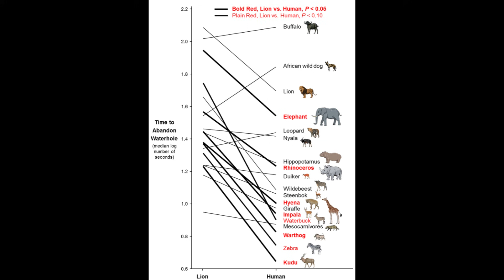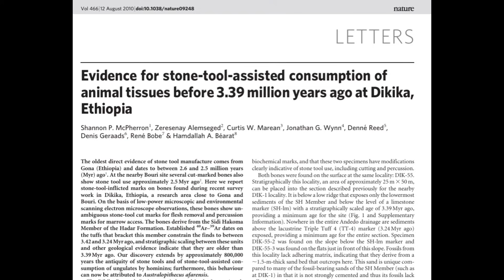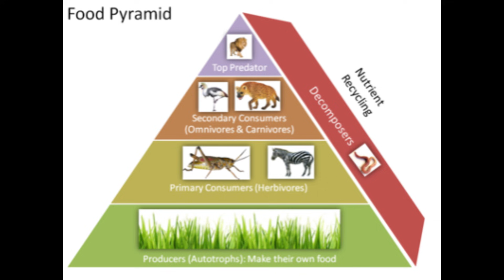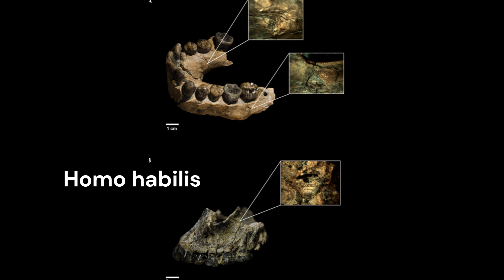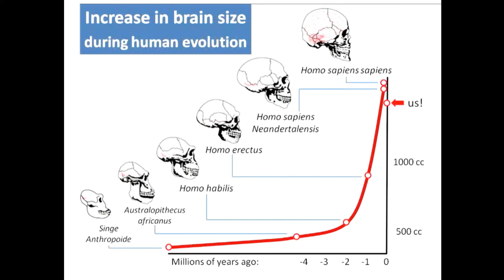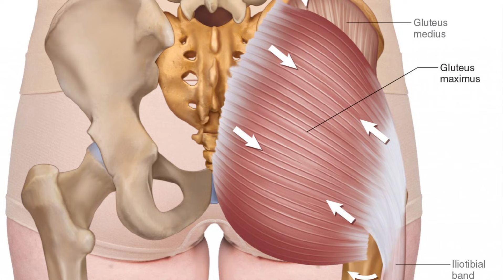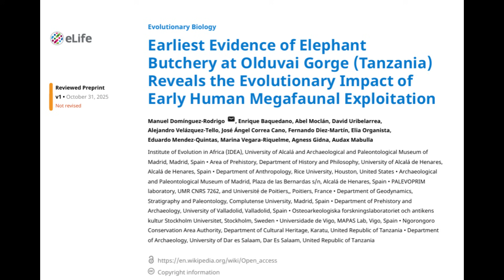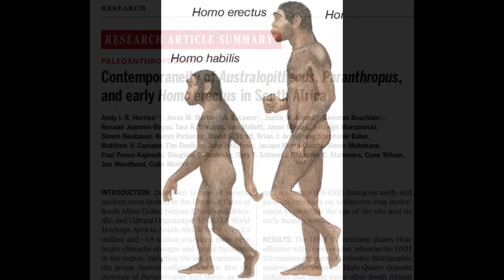How and when did humans flip their position in the food chain?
Two and a half million years ago our ancestors were cat food. But Somewhere on the line we flipped that on its head. How and when did humans go from an anxious, forever wary food item, on the menu of a host of big carnivores to the position of ultimate super predator? Professor Steve explains.